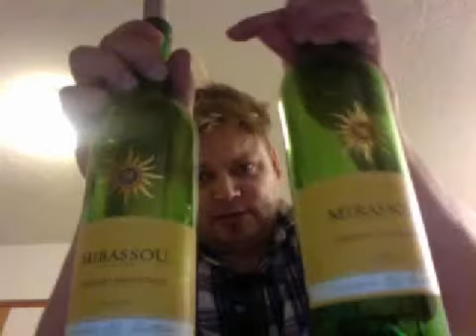Etc. ramble about all things but not.. June 11, 2015 06:42 AM (UTC)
Oh, what to say. I bring up isagenix, business, value, Rorshach, inmendham, trick, self, value, re-evaluation. in's and out's of consideration. Value reconsideration. cosmic, non-dualist,  communal thoughts and insights all relative to my drunken self for just over two hours.